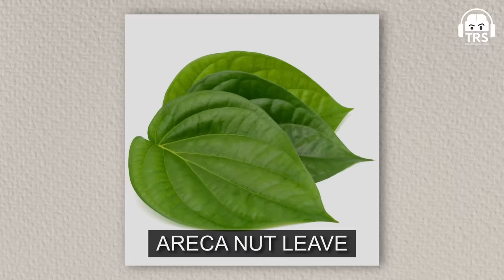UNREAL Kantara: Significance of Būta Kōlā, Deities & Rituals ft. Rithwik S. | The Ranveer Show 348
Follow Rithwik Subramanya's Social Media Handles:-

In this episode of The Ranveer Show, we have Rithwik Subramanya; an MBA graduate from the University of Bath, one of the premier institutes in Europe. He is the owner of Subbu Publications which is dedicated to promoting Indian ethos, tradition & values and this publication has published over 50 books and has 20+ scholars in its portfolio. He also runs a baking & food processing company that has spread across Karnataka with 18 stores.

Today, Rithwik Subramanya shares his expertise in the niche of Būta Kōlā and its significance in the spiritual realm. This niche is known to be found only in Karnataka and Kerala. Rithwik dwelled upon the meaning of Būta Kōlā and what happens in the ritual. He talks about the 3 Trinity Worship that happens in his region, explains the reality behind Kantara, dwells upon the meaning of Shraddha and how it helps our ancestors and much more.

This spiritually packed episode is full of knowledge about the Būta Kōlā and how it is of great significance in Karnataka and Kerala. If you’re someone like me who likes to learn about new rituals and other religions, this episode is definitely for you.

(0:00) - Rithwik Subramanya x Ranveer Allahbadia begins
(1:04) - What is Buta Kola?
(5:14) - 3 Trinity Worship
(8:50) - Place of Nagas
(9:30) - Real Kantara
(13:27) - All about Būta Kōlā
(58:01) - Meaning of Shraddha
(1:06:00) - Wrath of deities
(1:09:13) - Thank you for watching